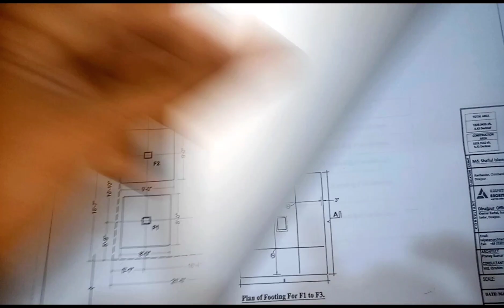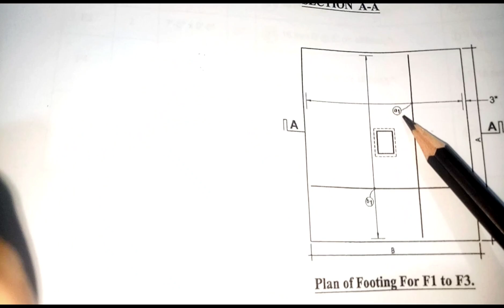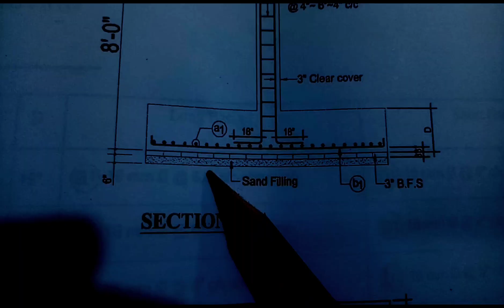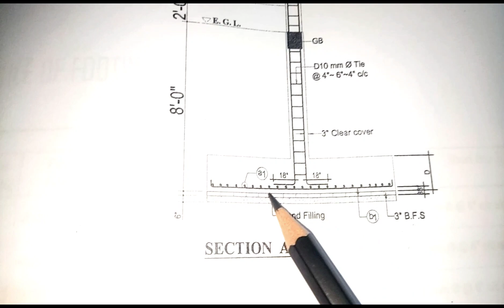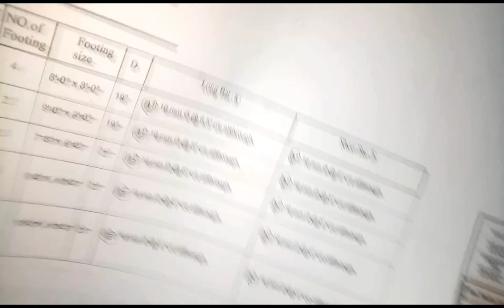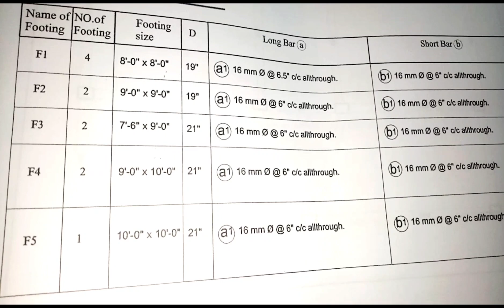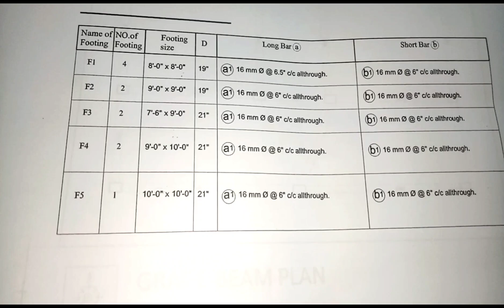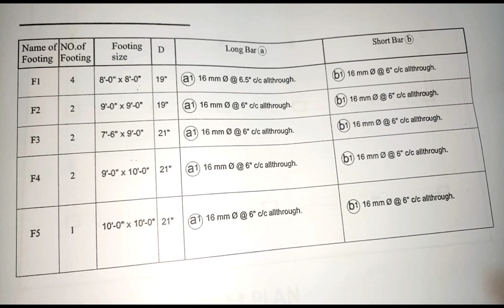কিভাবে ফুটিং ডিজাইন দেখে বুঝবেন | Design Of Building || Easy To Understand Building Work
এই ভিডিওতে দেখানো হয়েছে ডিজাইন প্ল্যান দেখে কিভাবে বুঝবেন কোথায় কি আছে।
ভিডিওটি ভালো লাগলে একটা লাইক দিবেন এবং কোন ধরনের প্রশ্ন থাকলে যেকেনো ভিডিওতে কমেন্ট করবেন।

উপরে উল্লেখিত এ ধরণর অনেক প্রশ্ন আমার ইউটিউব চ্যানেলে একাধিক ভিউয়ার্স করেছেন। আশা করি এই সম্পূর্ণ ভিডিওটি যদি দেখেন সে ক্ষেত্রে আপনাদের প্রশ্ন ক্লিয়ার হয়ে যাবে ইনশাআল্লাহ। এক্ষেত্রে আমার সম্পূর্ণ ভিডিওটি দেখার অনুরোধ রইলো।

আমি প্রতিনিয়ত বাড়ি নির্মাণের বিভিন্ন বিষয় নিয়ে আমার এই ইউটিউব চ্যানেলে বিভিন্ন ভিডিও শেয়ার করে থাকি যদি আপনাদের ভালো লেগে থাকে বা প্রয়োজন মনে করেন সে ক্ষেত্রে আমার ইউটিউব চ্যানেল টি সাবস্ক্রাইব করে রাখতে পারেন তাহলে খুব দ্রুত আমার নতুন নতুন ভিডিও গুলো আপনাদের কাছে পৌঁছে যাবে ইনশাল্লাহ।

আমি মোঃ হুমায়ুন কবির ডিপ্লোমা ইন সিভিল ইঞ্জিনিয়ার।  বাড়ি নির্মাণ নিয়ে সাধারন মানুষের নানা প্রশ্নের উত্তর দেয়ার চেষ্টা, স্থাপত্য নিয়ে ভুল ধারনা ভেঙ্গে সঠিক পথ দেখানো, এছাড়া নানা  স্থাপত্য বিষয়ক টিপস ও ট্রিক্স অথবা কাজের ফাকে ঘুরেবেড়ানো বা জীবন মুখি জিনিস নিয়ে ভিডিও পাবেন এই চ্যানেলে।

আমি সিভিল ইঞ্জিনিয়ারিং সম্পর্কিত ভিডিও নিয়মিত আপলোড করে থাকি। সিভিল ইঞ্জিনিয়ারিং শিক্ষাকে আপনাদের সামনে কিছুটা সহজ ভাবে তুলে ধরার সামান্য চেষ্টা মাত্র।

আমার ভিডিও নির্মাণ সম্পূর্ণ শখের বশে অবসরের কাজ। ভিডিও গুলা ধারন ও নিজ হাতেই করি। তাই ভিডিও ধারনের ক্ষেত্রে আমি আমার স্মার্ট ফোন ব্যবহার করি। ছবির চাইতে কন্টেন এর বিষয় গত মান আমার কাছে বেশি মূল্যবান। আমার আসল উদ্দেশ আপনাদের সাথে বিভিন্ন অভিজ্ঞতা শেয়ার করা। ভিডিও গুলা আপনাদের কাজ আর আমার বিনোদনের উদ্দেশেই তৈরি করা। আমার শখের এই কাজ আপনাদের উপকার বা আনন্দ দিলে এইটা আমার একটা অতিরিক্ত পাওয়া। কোন প্রশ্ন থাকলে আমাকে ই-মেইল করতে পারেন।

ফেইসবুক পেইজ এ ঘুরে আসতে পারেন

কোথায় কোন রড দিতে হবে?

রডের সঠিক ব্যবহার

রড বাধার সঠিক নিয়ম

কিভাকে বিল্ডিং এর রড বাইন্ডিং করবেন?

রডের সঠিক ব্যবহার জানাস

ফ্লোর ঢালাই সঠিক নিয়মে ফ্লোর ঢালাই

কিভাবে ফ্লোর ঢালাই করলে মজবুত হয়

সঠিক পদ্ধতিতে ফ্লোর ঢালাই করুন নিরাপদে থাকুন

রডের দাম সিমেন্টের দাম বালুর দাম খোয়ার দাম

সঠিক হিসাব

ইটের আদর্শ মাপ | একটি ইটের স্ট্যান্ডার্ড সাইজ

উদ্বোধনী ফলক তৈরি | কিভাবে ফলক তৈরি করতে হয়.

বিভিন্ন রুমের স্ট্যান্ডার্ড মাপ.

কিভাবে বার সিডিউল প্রস্তুত করা হয়.

সিভিল ইঞ্জিনিয়ারিং কাজের উপাদান সামগ্রীর নাম এবং একক ওজন.

এঙ্গেল এর ওজন বের করার নিয়ম.

ফুটিং এর মাটি কাটা এবং রডের পরিমান বের করা.

বিমে রডের পরিমান বের করার নিয়ম...

স্টিরাপ এর দৈর্ঘ নির্ণয় ভিডিও দেখতে...

একটি হাইওয়ে রাস্তার ক্রস সেকশন...

ভিত্তির গভীরতা নির্ণয়...

রডের বিস্তারিত তথ্য দেয়া না থাকলে কিভাবে রডের পরিমান বের করবেন...

দালানের সেট ব্যক রুল...

দালানের নির্মাণ ব্যয় কত হয়ে থাকে...

দালানের কাজের রেট কিভাবে করবেন...

সাটারিং বা ফর্ম ওয়ার্ক কতদিন পরে খুলবেন...

কিভাবে টাইলসের পরিমান বের করবেন...

রডের ল্যাপিং নির্ণয় করবেন কিভাবে...

Toffe app link